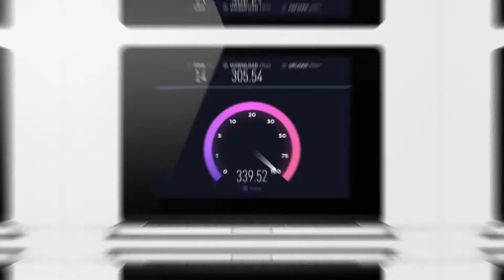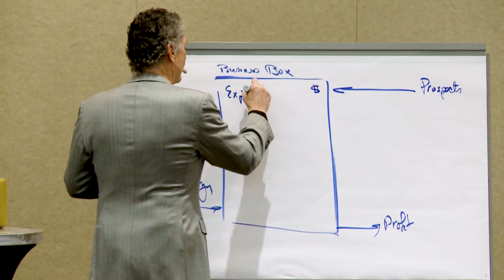CNR Virtual Event Space Promo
There is no doubt that the SARS-CoV-2 or COVID-19 virus has changed the Earth's landscape and how business is conducted.  We have remained adaptive and current as we increased our virtual production capabilities tremendously over the past year.  Check out this promotional video to see some examples of what makes Cut 'N' Run stand out against the rest of the competition.